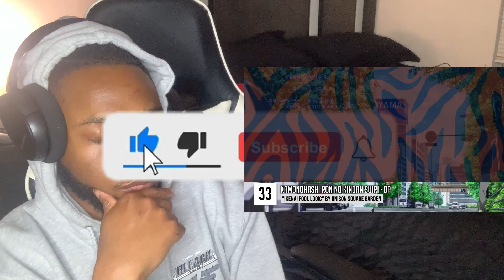IM ASHAMED?! TOP 40 ANIME OPENINGS *REACTION*! First Time Reaction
welcome to the don crew! this is a place where all people from across the world can enjoy anime together! i sure hope you will stick around ❤️

this is my second youtube channel i really want to connect with you guys through video games as well. i appreciate any and all support

this is the link to all my current social medias. do not hesitate to connect with me and chat it up about anime, videos games or whatever is on your mind! i really love you guys and view you as family so that is exactly how you all will be treated!
anime opening reaction blind